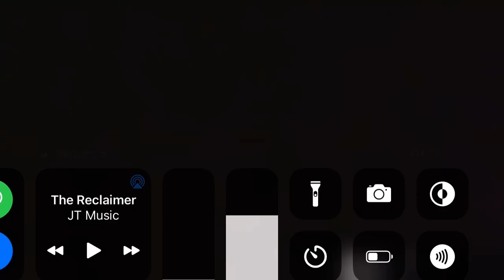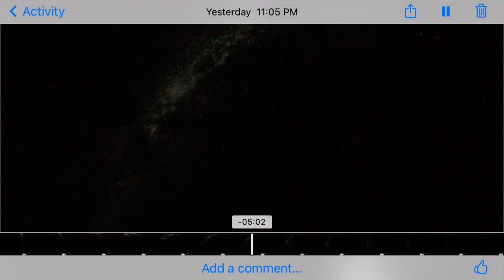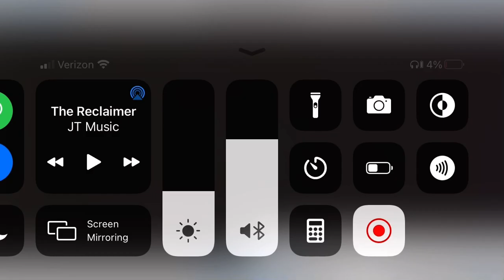The stars in 4K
AwesomeZackFTW 123 Instagram